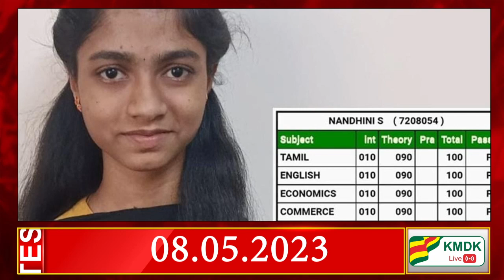தமிழகத்தில் 25 இடங்களில் புதிதாக மணல் குவாரிகள்